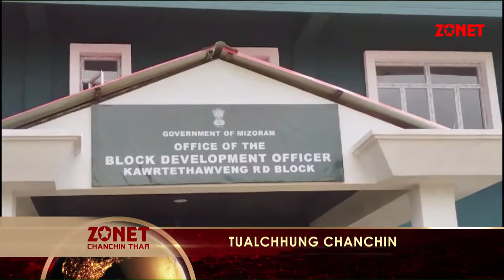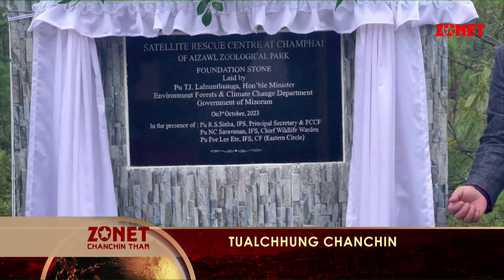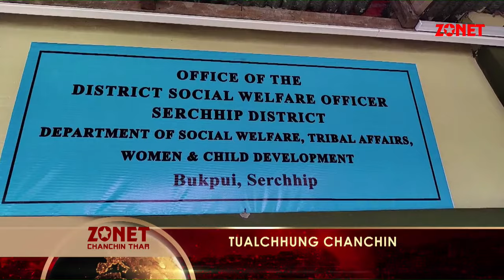CHANCHIN THAR | 3rd October, 2023 (Thawhlehni) | LIVE